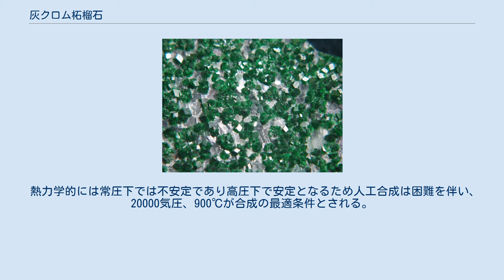灰クロム柘榴石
灰クロム柘榴石（かいクロムざくろいし、uvarovite）はネソケイ酸塩の柘榴石群に属する鉱物の一種である。
灰鉻柘榴石（かいかくざくろいし）あるいはウバロバイト、ウヴァロヴァイトとも呼ばれる。
化学組成は Ca3Cr2(SiO4)3、結晶系は等軸晶系。
 名称はロシアの学者・政治家セルゲイ・ウヴァーロフ (Sergey Uvarov) に由来する。
 スペイン、ロシアウラル山脈、カナダケベック州、フィンランド、ノルウェー、および南アフリカなど各地でクロム鉱床中に産出する。
 日本では北海道日高町あるいは愛媛県四国中央市土居町産のクロム鉄鉱に伴って産出する。
 クロム鉱床中に主に産出し、クロム鉄鉱に伴われることが多い。
 純粋なものは濃緑色であるが、普通は灰礬柘榴石および灰鉄柘榴石成分を固溶体として含み、特に緑色であっても灰礬柘榴石成分の方が多いものが一般的である。
 屈折率は1.865程度であるが、密度と共に固溶する灰礬柘榴石成分などの比率により変動する。
カルシウムイオンのイオン半径がやや大きいため、苦礬柘榴石や鉄礬柘榴石とは固溶体をつくりにくい。
 多くはクロム鉄鉱の表面に皮膜状の細かい結晶として産出するが、一般の柘榴石と同様に肉眼サイズの菱形十二面体、稀に偏菱二十四面体の自形結晶をつくるものもある。
ただし、大きい結晶は黒味を帯びて見える。
 熱力学的には常圧下では不安定であり高圧下で安定となるため人工合成は困難を伴い、20000気圧、900℃が合成の最適条件とされる。